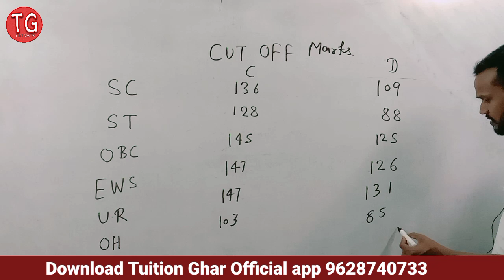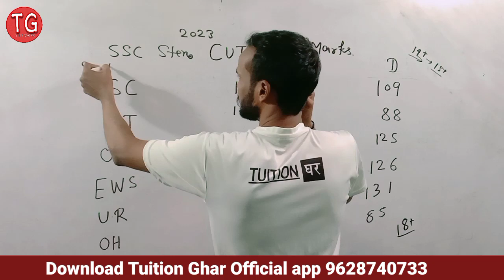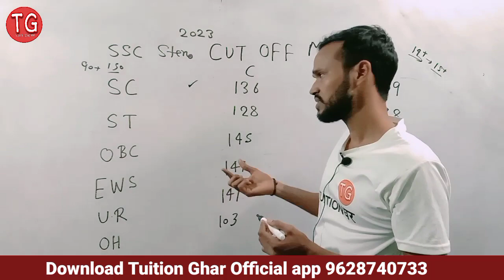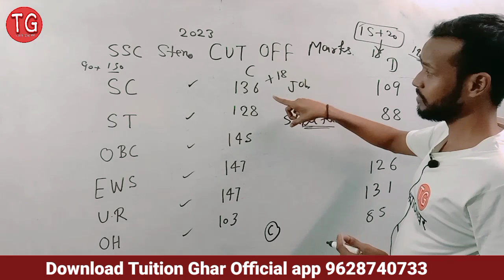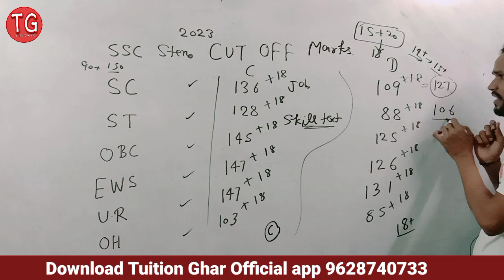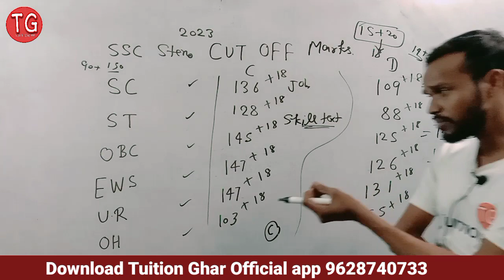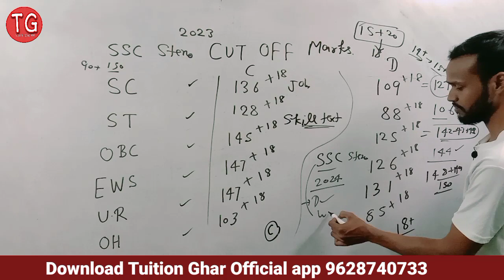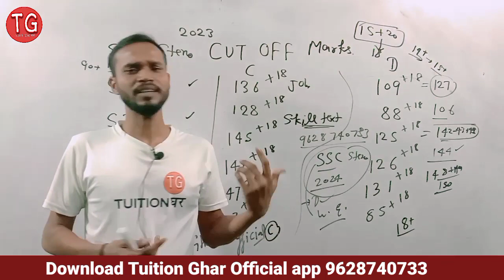ssc stenographer results & cut off 2023 || SSC steno final cut off 2023 | final cut off kya ho sakta